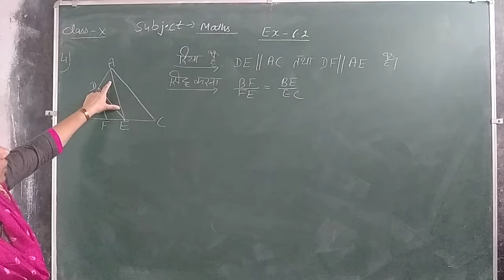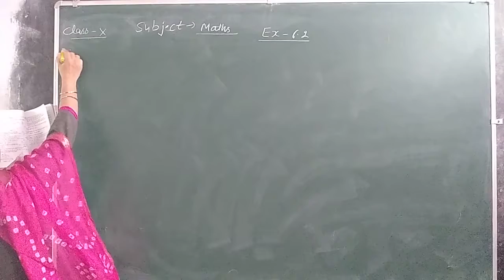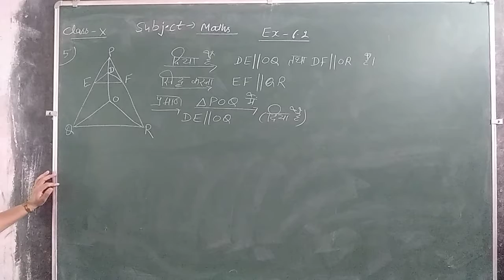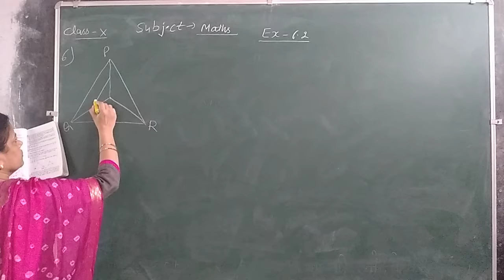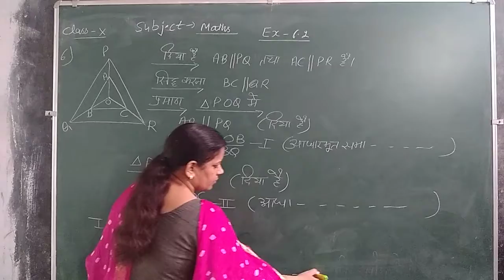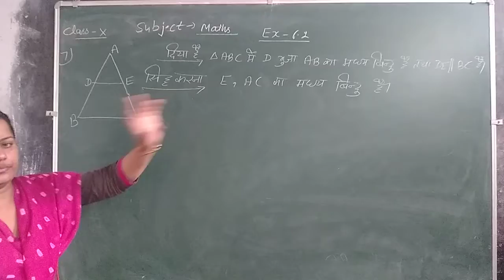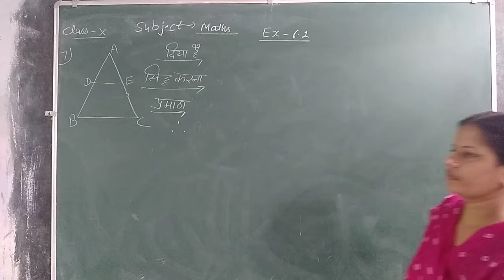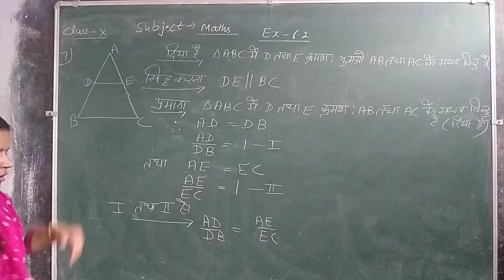class 10th math lecture 44